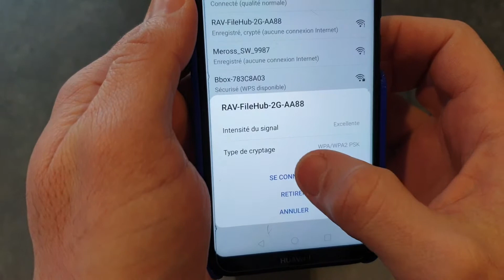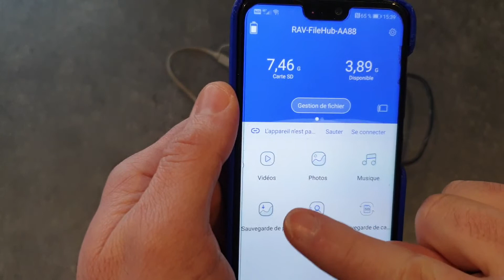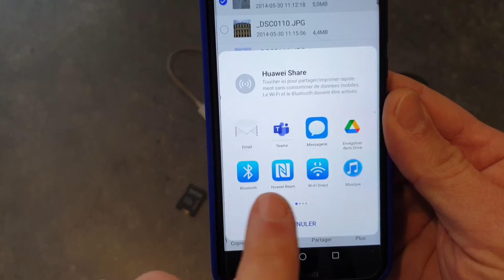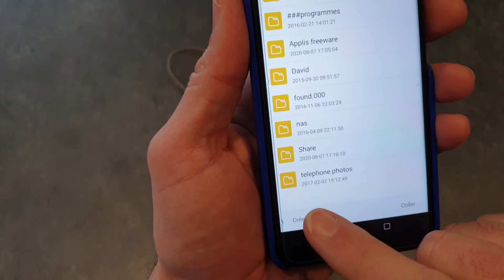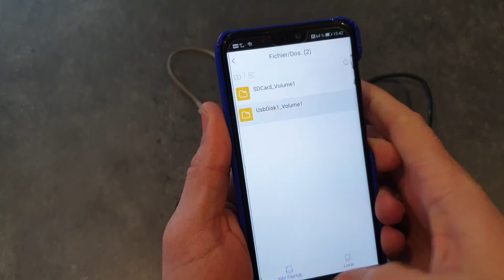RAVPOWER un outil indispensable à avoir avec soi Ravpower présenté sur la chaîne expliquemoica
Bonjour
je vous présente ravpower un qui vous offre une multitude de possibilité

Powerbank
Répéteur WiFi et accès wifi
Partage de photos, vidéos fichiers à tous vos amis
Partage sur télé possible
Transfert automatique et sans autre appareil de vos cartes mémoires vers une clé usb ou disque dur
Possibilité de visualiser, envoyer vos tous vos fichiers ce trouvant sur votre carte mémoire, clé usb ou disque dur

Etc...

Bref très pratique

🤗merci🤗

Vidéos règles, gyroroues, Lives , des promos, des codes de réduction, geek et high tech etc.